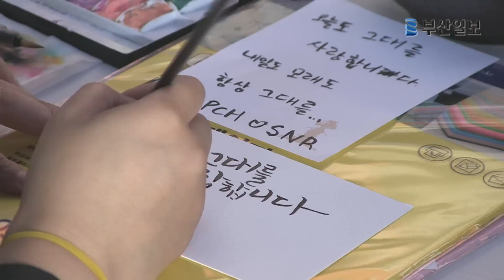'대학종합축제한마당' 열정으로 하나 된 대학생들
부산광역시생활체육회가 주관하고, 부산광역시와 한국해양대학교가 주최한 '2015 대학종합축제한마당'이 부산아시아드 보조경기장 등 6곳에서 열렸다.

올해로 9회를 맞이한 대학종합축제한마당은 부산지역 24개 대학에서 1만 여명의 대학생이 참가해 체육경기, 동아리경연, 외국인유학생 가요제, 축하마당 등으로 대학 간 발전과 친목을 도모했다.

개회식에 이은 축하마당에서는 ‘마마무’, ‘장미여관' 등의 초청가수 공연과 학생들이 필요로 하는 다양한 전자제품(외장메모리, 카메라, 갤럭시 노트 등)의 경품추첨이 펼쳐져 행사 열기를 뜨겁게 고조시켰다.

멀티미디어부 진규동·김완신 인턴 multi@